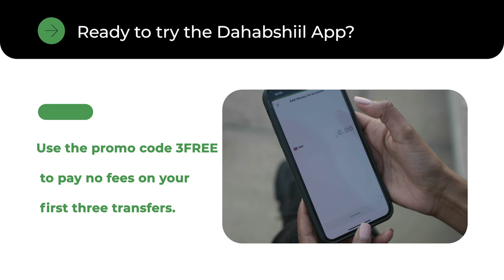Afhayeenka Madaxtooyada "Ciidamada ku maqan Eritrea waa 5000 ma jiro askari dagaal ka qeyb-galay"